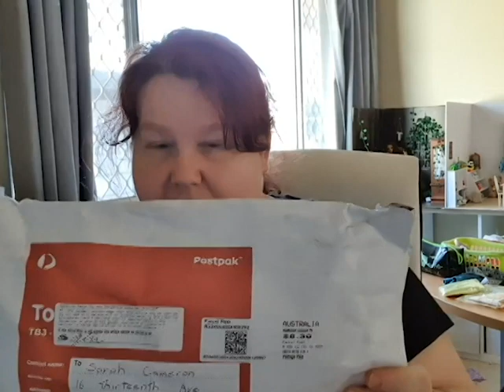My new Smart Dolls - Name reveals and grab bag opening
My new Smart Dolls have names!
We also open a parcel from an Aussie etsy store that makes clothing for Smart Dolls - Bird Cage Designs.